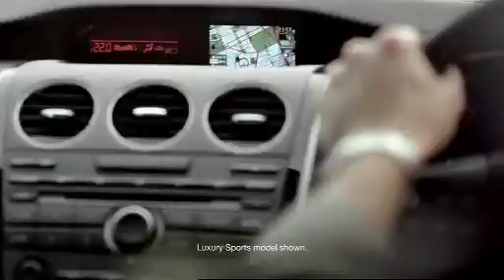Australian Mazda CX-7 SUV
Check out this original Commercial from Mazda Australia for the stylish Mazda CX-7 SUV. Powered by a robust diesel or petrol engine, the Mazda CX-7 is the dynamic and fresh choice in the Australian SUV motoring segment. See how the Mazda CX-7 breaks through boundaries and always manages to surprise and excite. See CX-7 at the number 1 Mazda dealer in Adelaide, Australian Motors for a different SUV for a different life. Mazda, zoom zoom!